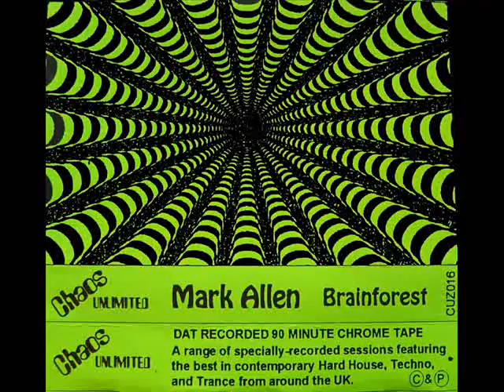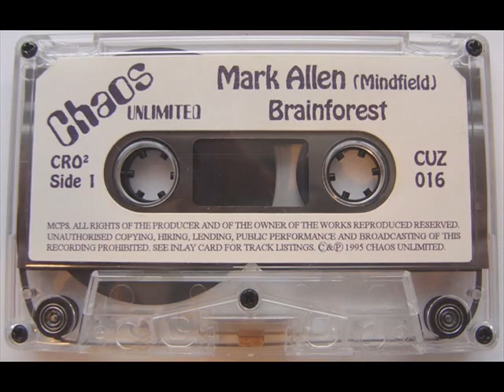Mark Allen - Brainforest Mix 1994 (Chaos Unlimited)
Mark Allen - Brainforest Mix 1994 (Chaos Unlimited) goa trance mix